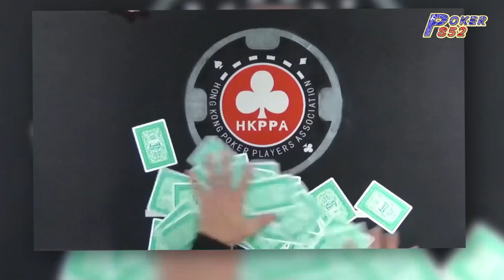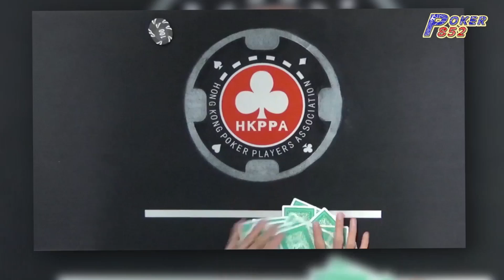Poker 852 EP_17a - 六位香港高手，挑戰WSOP-China 資格！- 20171201a